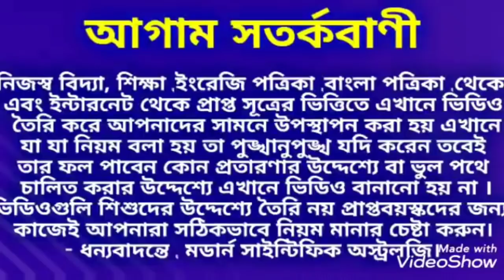16 দিনের জন্য বুধ নীচ ভঙ্গ রাজযোগ তৈরি করছে 4 রাশির 3 গুন ধন বৃদ্ধি পেতে চলেছে।নীচ_ভঙ্গ_রাজযোগ।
16 দিনের জন্য বুধ নীচ ভঙ্গ রাজযোগ তৈরি করছে 4 রাশির 3 গুন ধন বৃদ্ধি পেতে চলেছে।